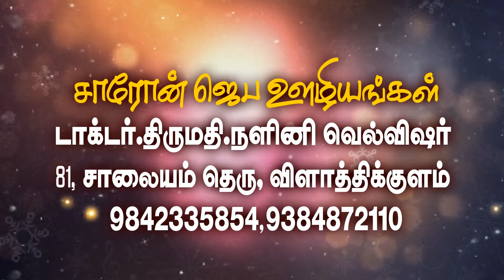Time of TRUTH | Dr.Nalini Wellwisher, Vilathikulam | Ep -6 | 07-04-2022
Sharon Prayer Ministries,
Vilathikulam.